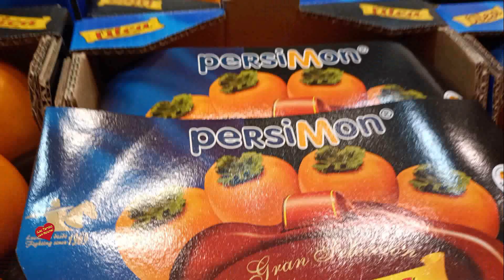Frutas y Verduras Eladio-Entrevista de Helena Olaya a Aitor Villar Director de Desarrollo de la emp